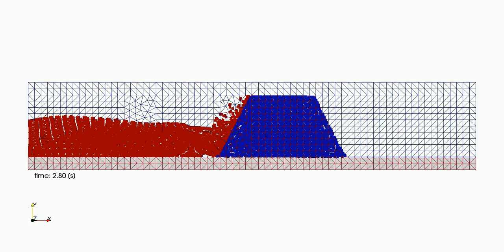Anura3D - Dam Failure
Simulation of the failure of a dam in Anura3D.